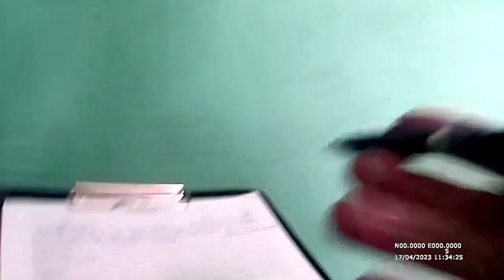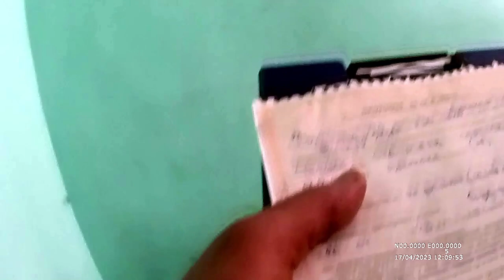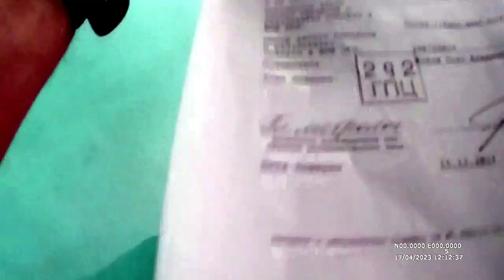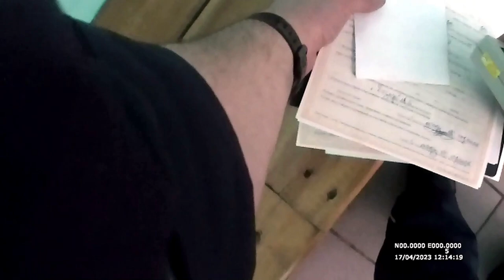СК ПРОВОДИТ ПРОВЕРКУ В ПОРЯДКЕ СТ.СТ.144, 145 УПК РФ / МАМАЕВ ПРО МЕНТОВ И ЧТО ИХ ЖДЁТ